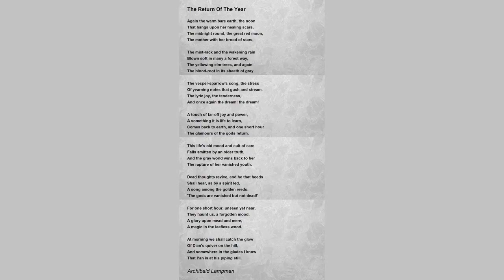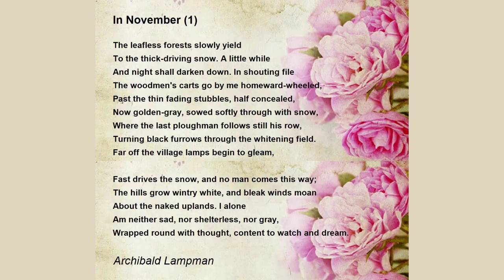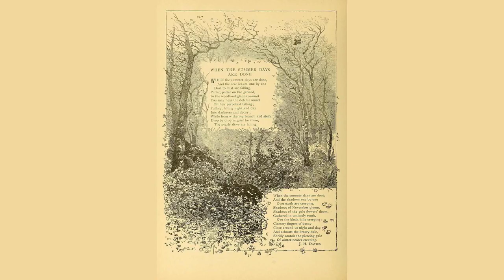A Vision Of Twilight by Archibald Lampman - Poem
A Vision Of Twilight by Archibald Lampman

By a void and soundless river

    On the outer edge of space,

    Where the body comes not ever,

    But the absent dream hath place,

    Stands a city, tall and quiet,

    And its air is sweet and dim;

    Never sound of grief or riot

    Makes it mad, or makes it grim.

    And the tender skies thereover

    Neither sun, nor star, behold -

    Only dusk it hath for cover, -

    But a glamour soft with gold,

    Through a mist of dreamier essence

    Than the dew of twilight, smiles

    On strange shafts and domes and crescents,

    Lifting into eerie piles.

    In its courts and hallowed places

    Dreams of distant worlds arise,

    Shadows of transfigured faces,

    Glimpses of immortal eyes,

    Echoes of serenest pleasure,

    Notes of perfect speech that fall,

    Through an air of endless leisure,

    Marvellously musical.

    And I wander there at even,

    Sometimes when my heart is clear,

    When a wider round of heaven

    And a vaster world are near,

    When from many a shadow steeple

    Sounds of dreamy bells begin,

    And I love the gentle people

    That my spirit finds therein.

    Men of a diviner making

    Than the sons of pride and strife,

    Quick with love and pity, breaking

    From a knowledge old as life;

    Women of a spiritual rareness,

    Whom old passion and old woe

    Moulded to a slenderer fairness

    Than the dearest shapes we know.

    In its domed and towered centre

    Lies a garden wide and fair,

    Open for the soul to enter,

    And the watchful townsmen there

    Greet the stranger gloomed and fretting

    From this world of stormy hands,

    With a look that deals forgetting

    And a touch that understands.

    For they see with power, not borrowed

    From a record taught or told,

    But they loved and laughed and sorrowed

    In a thousand worlds of old;

    Now they rest and dream for ever,

    And with hearts serene and whole

    See the struggle, the old fever,

    Clear as on a painted scroll.

    Wandering by that grey and solemn

    Water, with its ghostly quays -

    Vistas of vast arch and column,

    Shadowed by unearthly trees -

    Biddings of sweet power compel me,

    And I go with bated breath,

    Listening to the tales they tell me,

    Parables of Life and Death.

    In a tongue that once was spoken,

    Ere the world was cooled by Time,

    When the spirit flowed unbroken

    Through the flesh, and the Sublime

    Made the eyes of men far-seeing,

    And their souls as pure as rain,

    They declare the ends of being,

    And the sacred need of pain.

    For they know the sweetest reasons

    For the products most malign -

    They can tell the paths and seasons

    Of the farthest suns that shine.

    How the moth-wing's iridescence

    By an inward plan was wrought,

    And they read me curious lessons

    In the secret ways of thought.

    When day turns, and over heaven

    To the balmy western verge

    Sail the victor fleets of even,

    And the pilot stars emerge,

    Then my city rounds and rises,

    Like a vapour formed afar,

    And its sudden girth surprises,

    And its shadowy gates unbar.

    Dreamy crowds are moving yonder

    In a faint and phantom blue;

    Through the dusk I lean, and wonder

    If their winsome shapes are true;

    But in veiling indecision

    Come my questions back again -

    Which is real? The fleeting vision?

    Or the fleeting world of men?